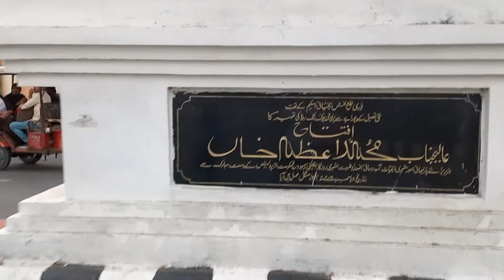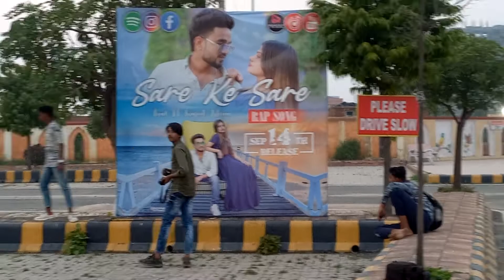Rampur झील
up22_a.k.blog

.com/profile.php?id=
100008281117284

moj

Ye Sab Equipments Use Karta Hun
Me Video Banane Ke Liye:-

MOBILE CAMERA VIVO Y 12

bhout khubsurat nazara hi रामपुर झील का

MOHD ADIL KHAN